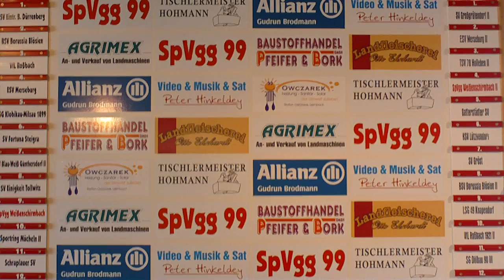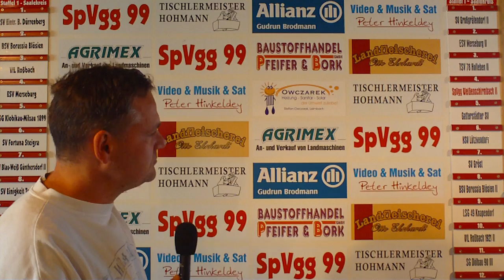Mittwochsvideo 18.04.2012 720p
Auswertung Punktspiele vom Wochenende (Roßbach I+II)